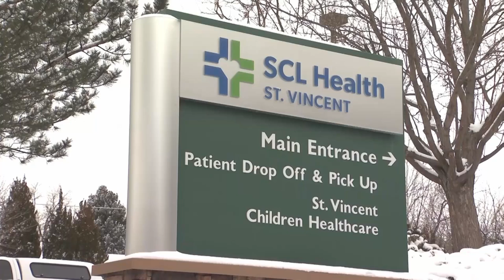Wyoming girl received heart transplant at 3 months old